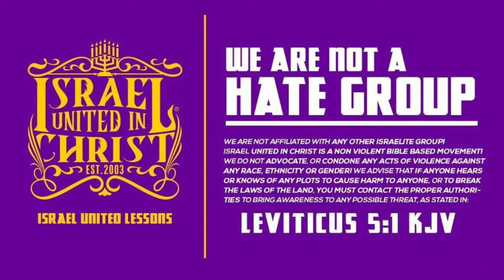IUIC | Moses Predicted Our Slavery in America